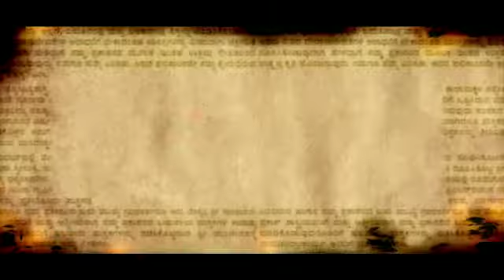Puta 109 teaser